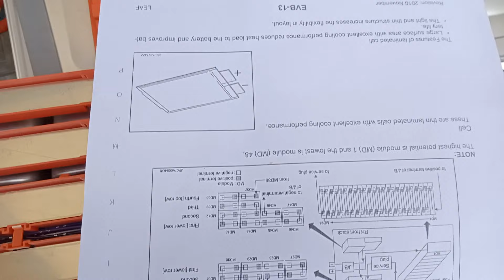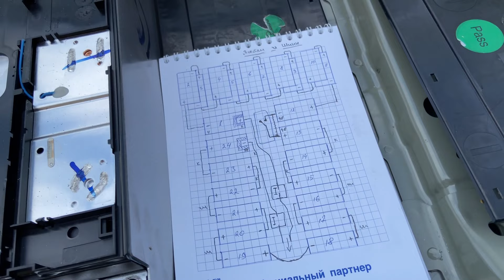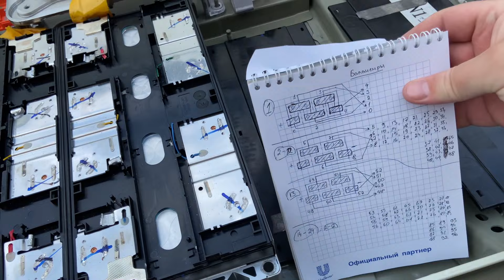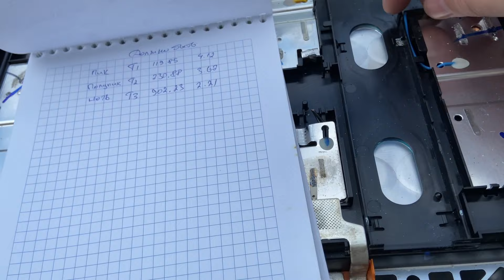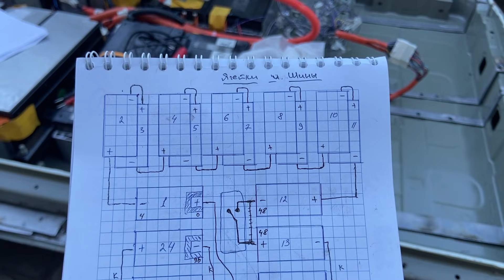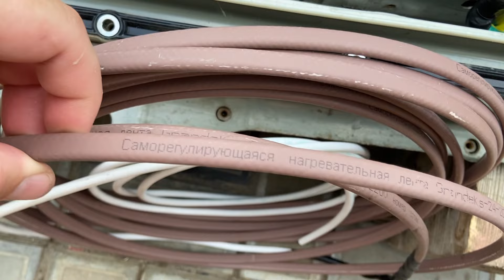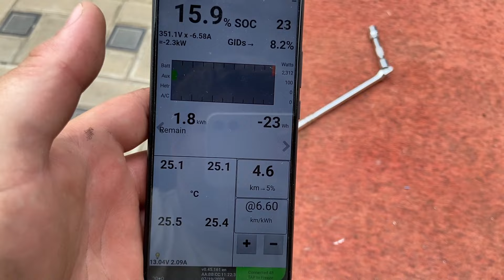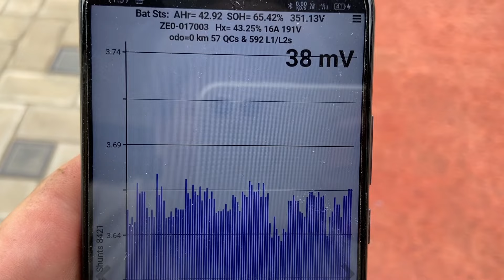Перепак - Вся перепаковка в одном ролике (прототип)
Тут и разбор батареи и изготовление креплений, обжим наконечников кабеля. Большая работа с проводами балансиров. Увеличение высоты крышки.